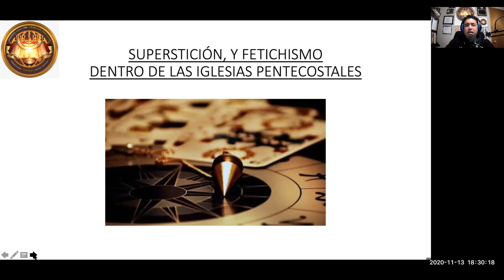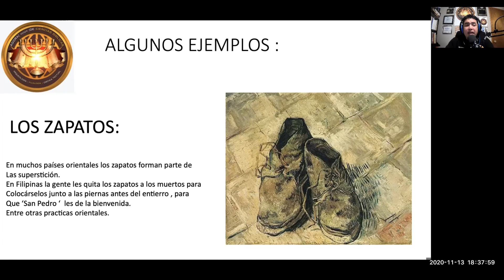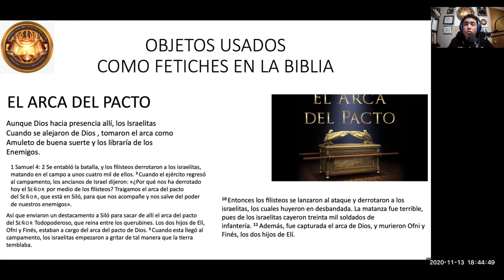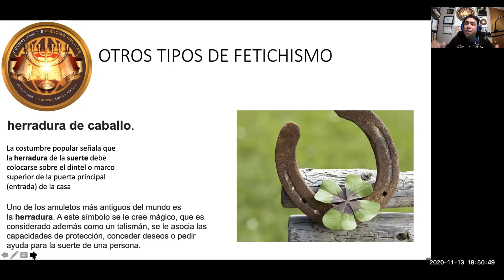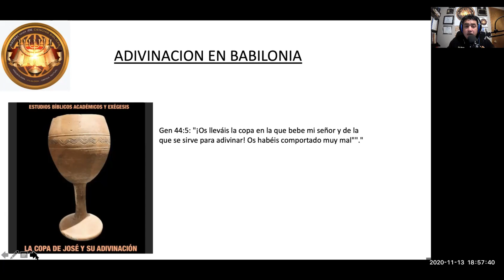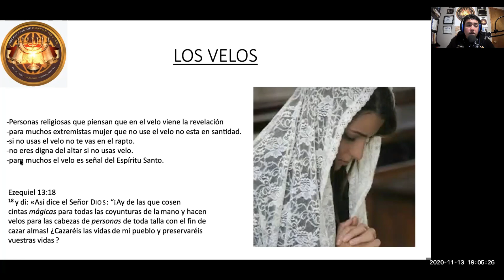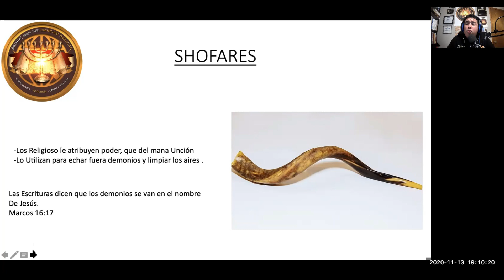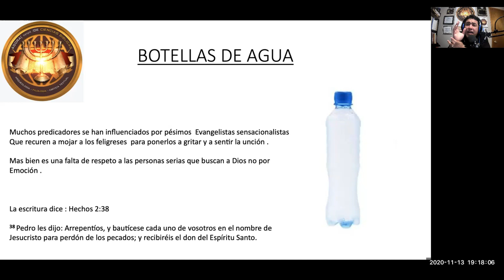SUPERSTICIÓN, Y FETICHISMO DENTRO DE LAS IGLESIAS PENTECOSTALES- CATEDRA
Esta Cátedra es diferente a lo que se sube en este canal. debido al alto volumen de creyentes que se unen a este canal , es necesario alertarlos sobre estas practicas NO BIBLICAS EN LAS IGLESIAS.

espero y sea de mucha edificación para nosotros los CREYENTES que amamos la verdad de las escrituras .